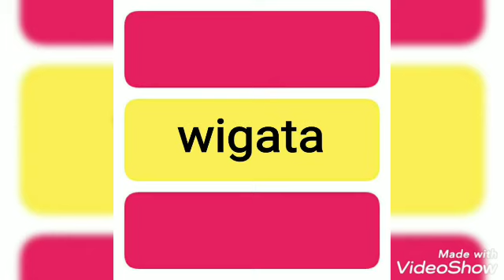Tidak - ERIE SUZAN ( lagu dangdut jadul )